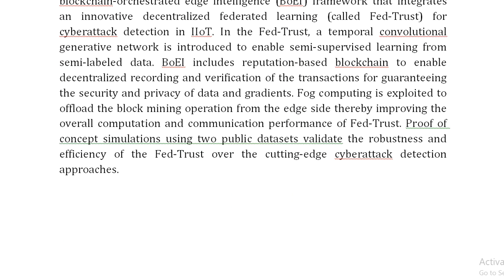Privacy Preserved Cyberattack Detection in Industrial Edge of Things IEoT A Blockchain Orchestrated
IEEE PROJECTS 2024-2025 TITLE LIST

Support Including Packages
Complete Source Code
Complete Documentation
Complete Presentation Slides
Flow Diagram
Database File
Screenshots
Execution Procedure
Readme File
Video Tutorials
Supporting Software
Support Specialization
24/7 Support
Ticketing System
Voice Conference
Video On Demand
Remote Connectivity
Document Customization